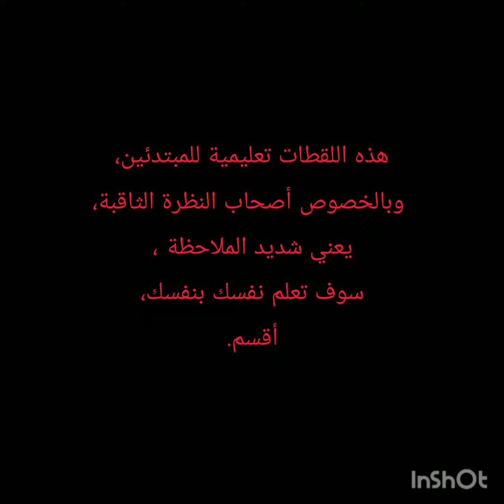تريد أن تصبح الأسطورة في دقيقتين،تابع ولن تندم، لا تنسوا أننا نحبكم😍😍👍👍